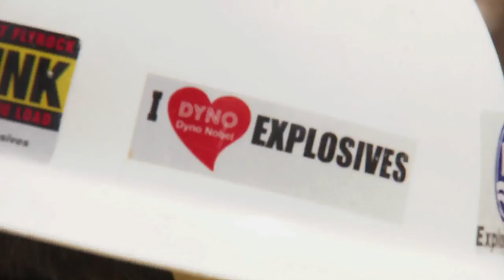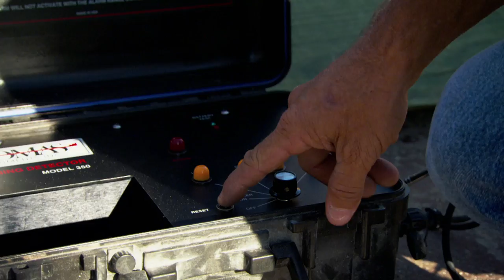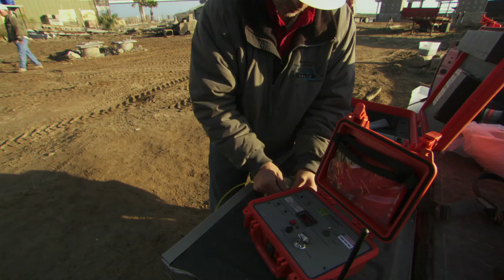Risk Takers - 115 - Blasters | FULL LENGTH | MagellanTV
WATCH NEW RELATED CONTENT IN 4K on MagellanTV
"THE FRENCH SPIDERMAN VS. BURJ KHALIFA"
Extreme athlete Alain Robert, also known as the "French Spiderman," has been climbing the tallest buildings on the planet for over 25 years with his bare hands. So when the construction of the world's tallest tower, Burj Khalifa in Dubai, was completed, he set his sights on the challenge. Can Robert climb the 828-meter tower?
"SUPERSIZE STRUCTURES"
Many of mankind’s ideas to build big seem impossible. It's an inescapable aspect of progress: things just keep getting bigger. This is the story of dams, highways, bridges and buildings that have transformed cities and even countries.

Professional blasters spend their days surrounded by thousands of tons of dynamite, rigging complex explosives to demolish colossal structures. In their line of work, there are no second chances, and even the slightest miscalculation could be fatal.

Uploaded under license from CABLEReady.